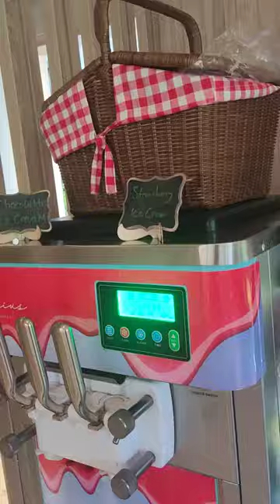Review Hotel Grand Aston Puncak bintang 5 - indah banget pemandangan nya 😍😍